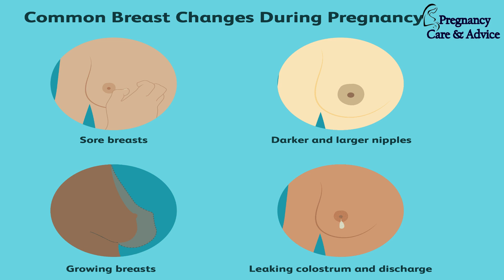प्रेगनेंसी में निप्पल में बदलाव क्या लड़का होने का संकेत देता है | Ladka hone ke lakshan in hindi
Doston,
  Iss Video me mein apko batungi ki pregnancy me Brest me changes kyu aate hai kya ye garbh me ladka hone ke lakshan hote hai. pregnancy me nipple ka kala hona kya ladka hone ka lakshan hai kya issey hum gender prediction kar sakte hai ya nahi.

pregnancy me breast me changes

pregnancy me breast me changes in hindi

pregnancy me breast me kya change hota hai

Pregnancy me nipple ka kala hona garbh me ladka hone ka ladka hone ka lakshan hai

pregnancy me satan me badlav kyu aate hai kya issey ladka ya ladki ka pata kar sakte hai

pregnancy me brest me pain kyu hota hai

pregnancy me brest me pani aana

pregnancy me brest me khujli

pregnancy me brest se pani kyu aata hai

तो ऐसे होती है नार्मल डिलीवरी || Normal Delivery in Delivery Room || Pregnancy Tips

प्रेगनेंसी के 2 महीने में जाने गर्भ में लड़का है या लड़की || Garbh me Ladka hone ke lakhshan

बहुत ही खास लक्षण गर्भ मे लड़का होने के | Baby Boy Symptoms During Pregnancy | Ladka Hone Ke Lakshan

माचिस की तीली से जाने बेटा होगा या बेटी || girl or boy??

Garbh me Ladka hai ya ladki kaise pata kare

Garbh me Ladka hai ya ladki kaise jane

Pregnancy Me Ladka Ya Ladki Kaise Pata kare

Baby boy pregnancy symptoms

baby boy, Baby girl symptoms during Pregnancy

Symptoms of baby girl during Pregnancy

Symptoms of baby girl during early Pregnancy

Garbh me ladka hai ya ladki

pait me ladka hai ya ladki kaise pata kare

ultrasound se jane ladka hai ya ladki

garbh me ladki hone ke lakshan

Gender prediction

kaise pata kare garbh me ladka ya ladki hone ka

ladka hoga ya ladki kaise pata kare

garbh me ladka hai ya ladki kaise pata kare in hindi

Gender prediction

garbh me ya ladki लड़का होने के लक्षण

beta hoga ya beti kaise jane

during pregnancy

pregnancy

pregnancy me baby gender

garbh me ladka ya ladki kaise thaharta hai

pregnancy me beta ya beti

pregnancy myths and facts in hindi

garbh me ladka hai ya ladki kaise pehchane

garbh me beta hai ya beti kaise pata kare

pregnancy me baby ka sex kaise banta hai

pregnancy myths and facts

garabh me ladka

during pregnancy

gender prediction